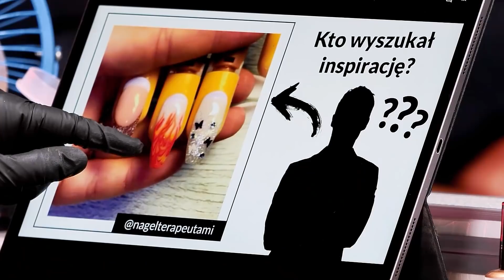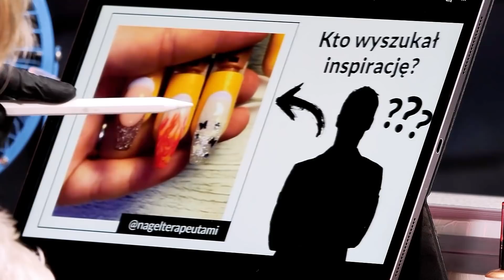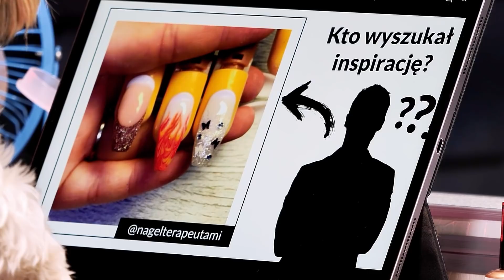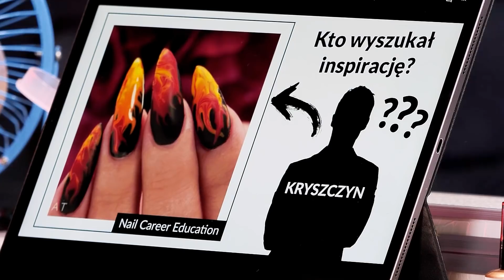Gorący, ale bardzo smutny odcinek... [3FA] #34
Gorący, ale bardzo smutny odcinek... | Quloo